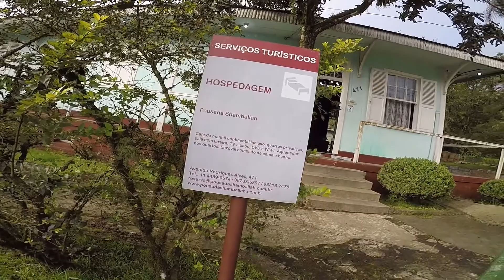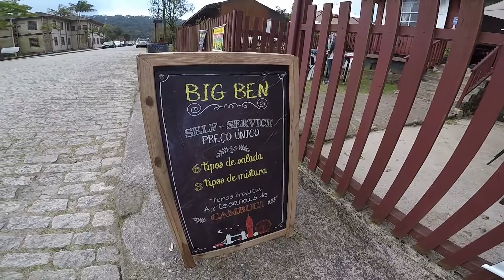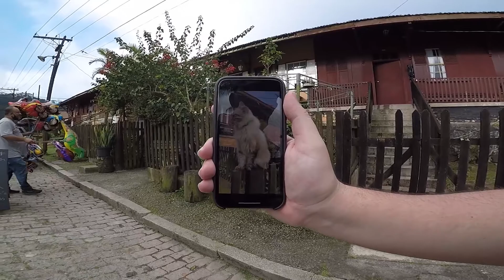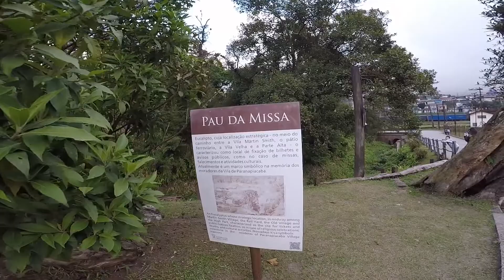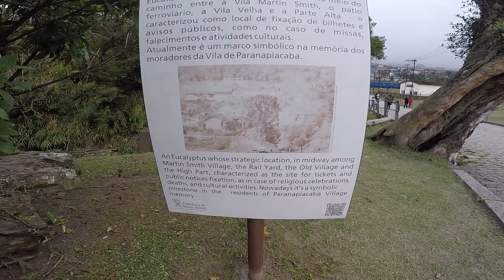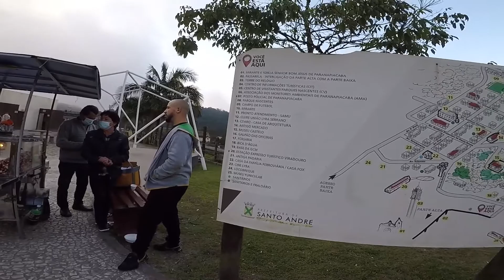Paranapiacaba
Vila de Paranapiacaba Santo André São Paulo, Por favor! José Tadeu